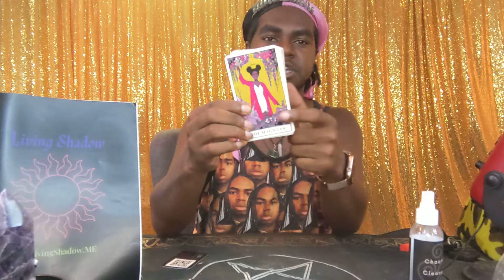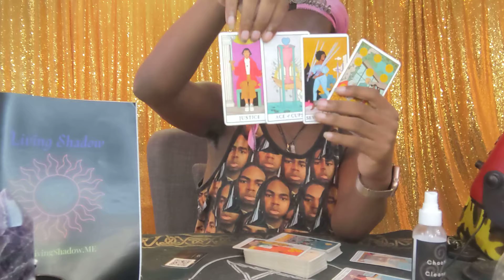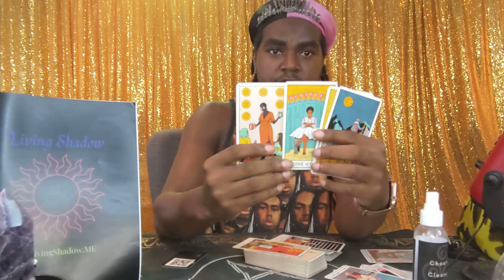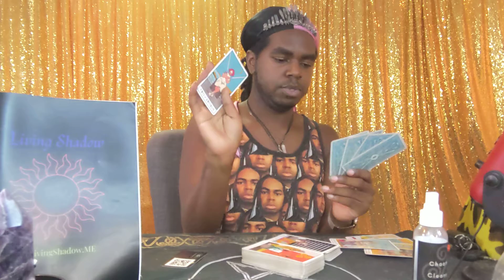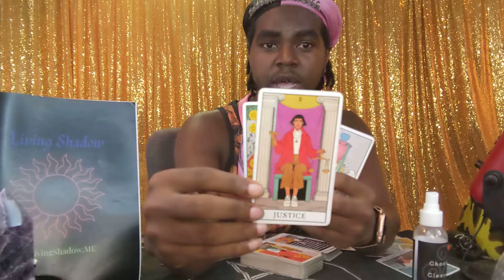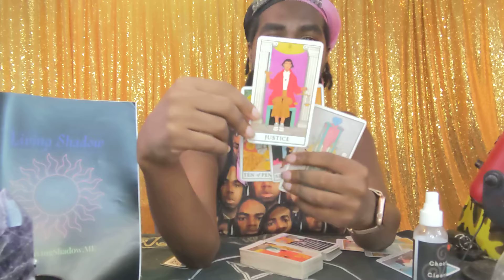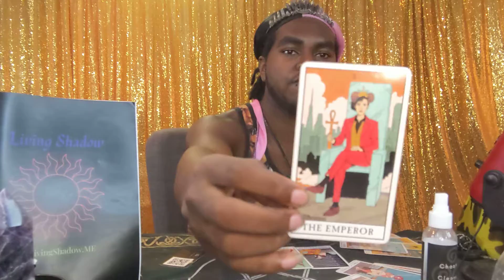Virgo ♍ "Am I Perfect Yet??" 🥺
Da Shadow Site🌹 ~ Home of all the Products & Services I offer 🫂